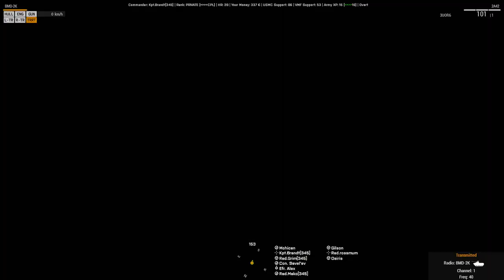Altis Antistasi - 2 May 18 - Galati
Or, "how not to use a BMD-1"